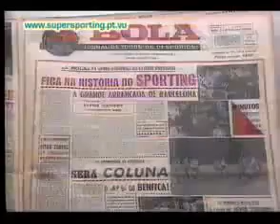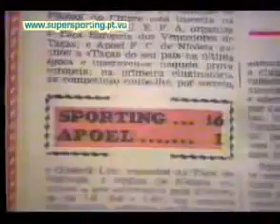CWC-1963/1964 Sporting CP - APOEL Nikosia 16-1 (13.11.1963)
1/8 ФИНАЛА. ПЕРВЫЙ МАТЧ. ВИДЕООБЗОР